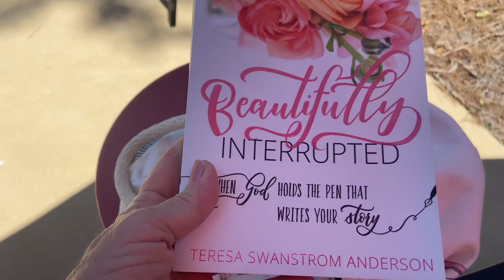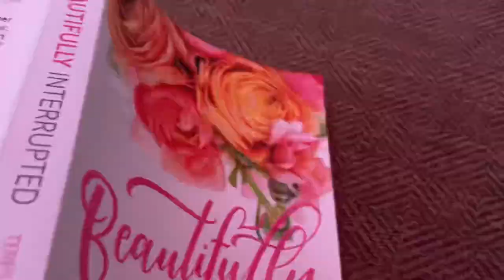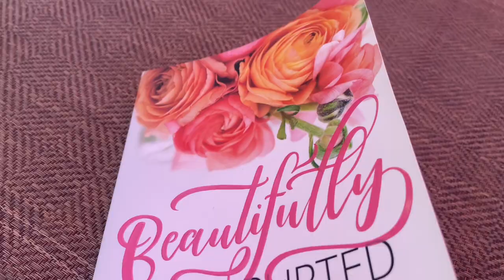Model bathing suit for 60+/ pool day/babble about future. Profound thoughts in new book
It’s a pool day! I show you the amazing amenities, reflect with you about the future; my ‘next chapter.’ I share with you the style of my bathing suit. I come across some profound words to share too. Nature surprise at the end! Enjoy❤️

History: I was a full time ‘gypsy soul’ nomad working, playing and traveling.. living life large first in an Acura sedan then in a Toyota Highlander SUV I fondly call ‘Happy Haven’. I was on the road full time for over 3 years.. traveling extensively throughout the USA.. thus far 50,000 miles, 22 National Parks, countless monuments, capital buildings, libraries and small town USA. One of my favorite things to do in this nomad lifestyle is to drive long distances and explore scenic places as well as visit small towns.. I have worked in Washington, Utah and Montana while living in my car to save money to buy my tiny home. In addition I have an online business ‘Say It Display It®️.. links below to my Say It Display It ®️line of daily inspiration cards, my amazon store with 55+ products I own and use as a nomad, and Serene and Simple life merchandise .. mugs, totes, acrylic blocks with beautiful photos, t shirts and many more items! Curent:  I have purchased a tiny home cabin paid for by working and saving $ as a “rent and utility free”. This is my landing zone to regroup, refuel, and relax then head back out as a gypsy soul traveling nomad. Still much to “GO SEE DO” my mantra for “living life large.

Rocky Pine Retreat cabin wish list.. fun and useful products for the future.

***If you would like to view the entire cabin build.. over 18 ‘episodes’ Please check out the playlists “cabin build” up close and personal!

They have been a tremendous help to continue sharing my journey with you as well as building this channel so others may benefit to also have a a serene and simple life! Though I am so grateful for the financial gifts; I’m just as grateful for your prayers and support of my channel. You are a huge blessing to me, and forever in my heart. Thank you.❤️

30 messages in a deck: Fuel your day, fuel your Month concept. 2 different styles: keepsake wood box and wire stand or gift box with a fold together display stand.. many different themed collections to choose from

Serene and Simple Life products store:
t-shirts, long sleeve tops, hoodies.. for adults, kids pets, journals, coffee mugs,phone cases, pillows, tote bags too!!

150+ items with favorite sayings from my channel-
1. blessings in your day..joy in the journey
 2. ‘babbling brook’
3. gratitude changes everything
4. Faith over fear
5. live in the moment

How to access products and order from Red Bubble:
1. Click on link above for red bubble
2. Click on ‘shop’
3. 150+ products open up
4. Click on the photos and sayings you like
5. Scroll down to click on link to see what items the saying and photo you chose are available to be printed on